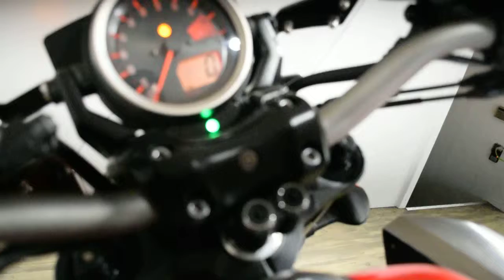2017 Yamaha V-Max | Used motorcycle for sale at Monster Powersports, Wauconda, IL